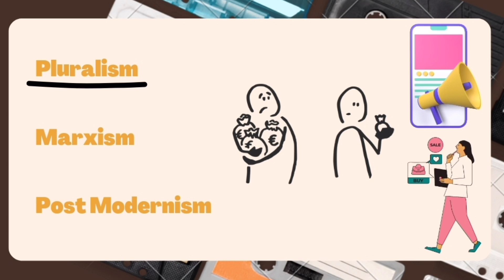Media Part 3 | The Role and Nature of Media | O'levels Sociology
Hello all,

I hope you all are doing well and finding my videos helpful.

Happy Learning!